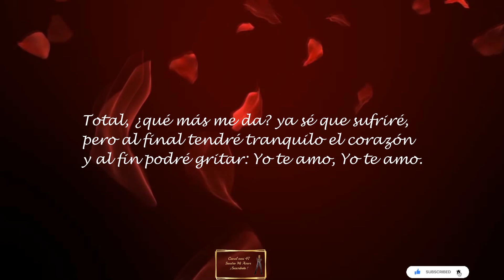¡SANDRO PORQUE YO TE AMO !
Canal neni 47 Sandro Mi Amor. Comparte esta belleza de Canción que llega al alma .
No tengo los derechos de autor y la comparto en este mi canal para  que esta familia Sandrista .. recuerde que  SANDRO ..TU MAGIA CONTINA .
Gracias.
 PORQUE YO TE AMO

Por ese palpitar que tiene tu mirar,
yo puedo presentir que tú debes sufrir,
igual que sufro yo por esta situación,
que nubla la razón sin permitir pensar
en qué ha de concluir el drama singular
que existe entre los dos, tratando simular
tan sólo una amistad mientras en realidad
se agita la pasión que envuelve el corazón,
y que obliga a callar.
Yo te amo, Yo te amo.

Gracias canal neni 47. Sandro mi Amor .